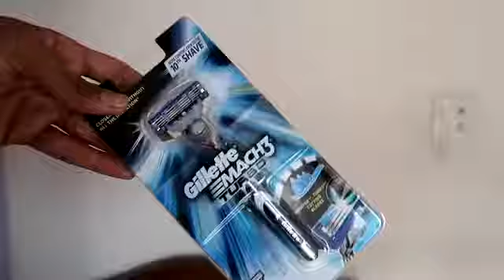How Ready Rip /danish zehen